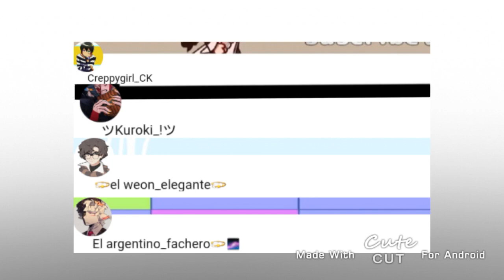Un video con mi team hermosho u3u💕